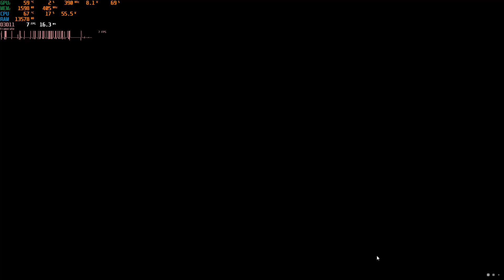Studying this strange world. PALWORLD GAMEPLAY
PALWORLD